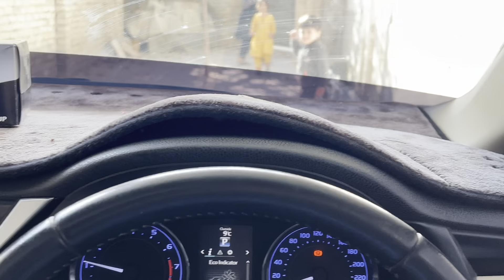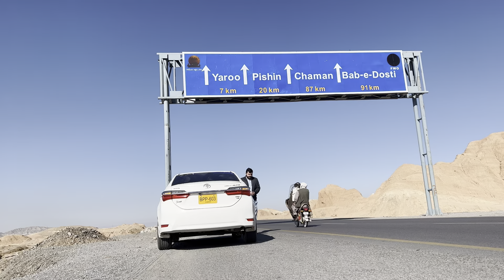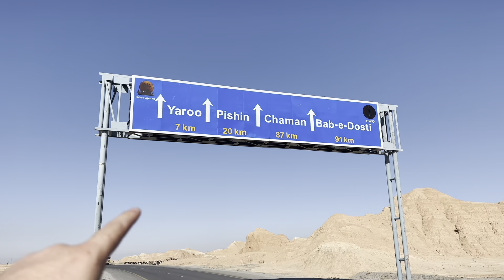Old VILLAGE tour after 10 year…